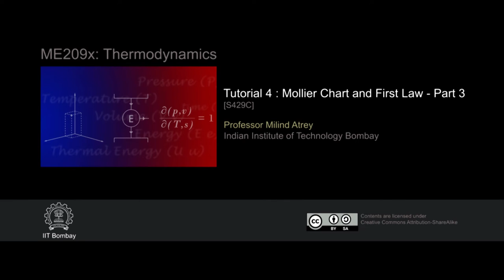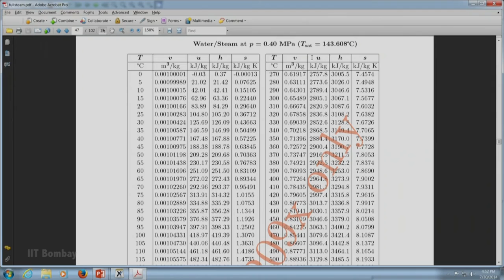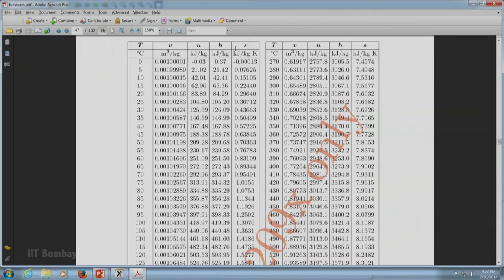ME209x S429C Tutorial 4 Mollier Chart and First Law Part 3